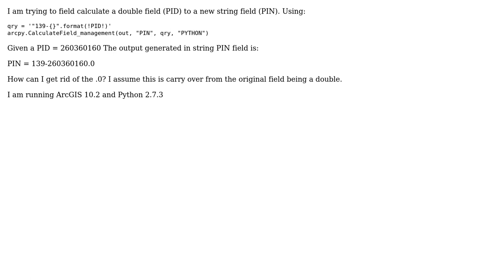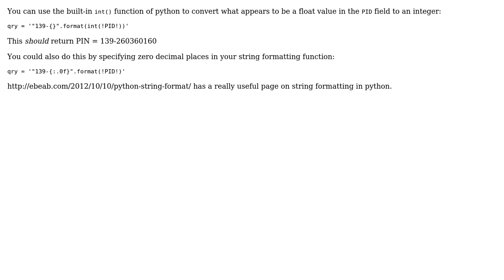GIS: Arcpy Calculate Field Formatting Syntax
With thanks & praise to God, and with thanks to the many people who have made this project possible! | Content (except music & images) licensed under CC BY-SA | Music | Images & others | With thanks to user PolyGeo user jmm user Jason Bellino and the Stack Exchange Network Trademarks are property of their respective owners. You are responsible for your own actions.